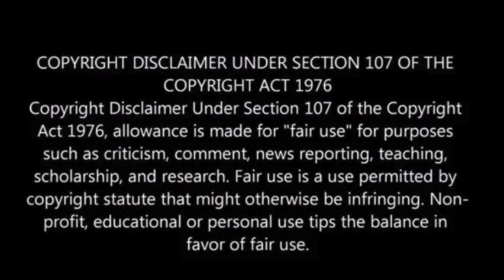Ohio man shoots 25-year-old woman outside Taco Bell in suspected murder-suicide, did not know victim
A suspected murder-suicide at a Taco Bell drive-thru in Cuyahoga Falls, Ohio, has left investigators puzzled, as the shooter and victim appeared to be strangers.

On Wednesday evening, 53-year-old Jason Williams shot 25-year-old Megan Keleman following a brief altercation after she pulled in front of him in the drive-thru.

Williams then shot himself. Keleman’s death was ruled a homicide, while Williams’ was ruled a suicide, Fox News has reported.